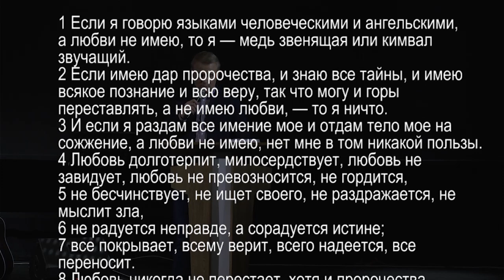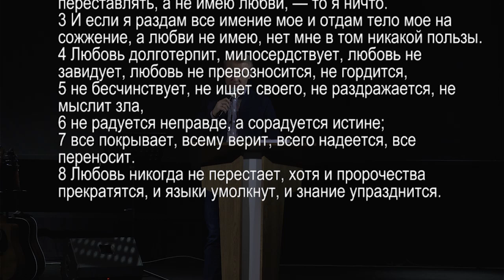Выносливость любви. Евгений Бахмутский (1 Коринфянам 13:7)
Название: Наивысшее проявление подлинной духовности - любовь. Часть 4 (из 2-х частей) - Что любовь делает всегда - Выносливость любви
Проповедник: Евгений Бахмутский
Место Писания: 1 Коринфянам 13:7
Описание:

Павел пишет своим читателям, что есть четыре характеристики, которые всегда можно ожидать от настоящей любви при любых обстоятельствах. ДВЕ ГОВОРЯТ О ЕЕ АКТИВНОЙ ПОЗИЦИИ, ВТОРЫЕ - О ЕЕ РЕАКЦИИ. Поэтому у нас будет две проповеди на этот стих.

Тезисы проповеди:

Наивысшее проявление подлинной духовности - любовь Часть 4 (из 2-х частей) - Что любовь делает всегда - Выносливость (1 часть) и оптимизм (2 часть) любви.

1. Любовь всегда защищает - Охрана
1.1.Покрывает
1.1.1.Покрыть недостатки и проступки других
1.1.2.Любящее молчание
1.1.3.Действенная защита
1.2.Терпит
2.Любовь всегда держится - стойкость
3.Любовь созидательная и сильная в своей реакции.
3.1.Любовь, а не пассивность
3.2.Выбор, а не эмоции или чувства.
3.3.Выбор побеждать зло любовью.